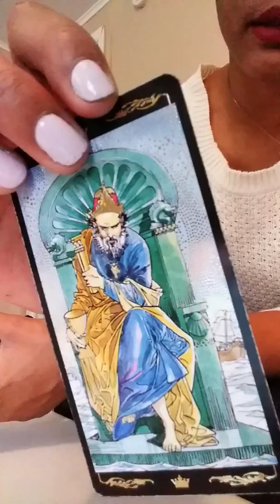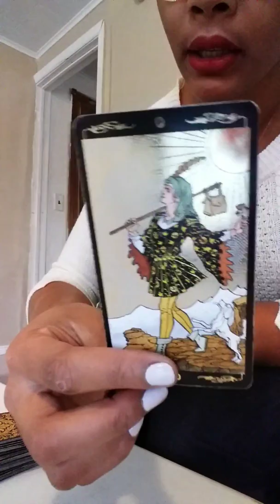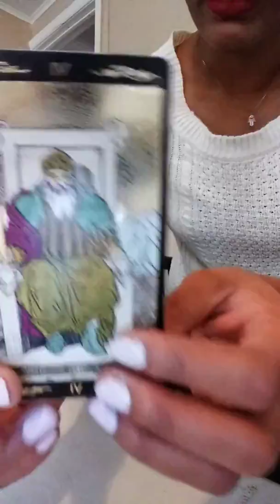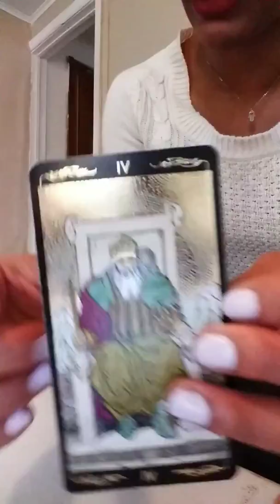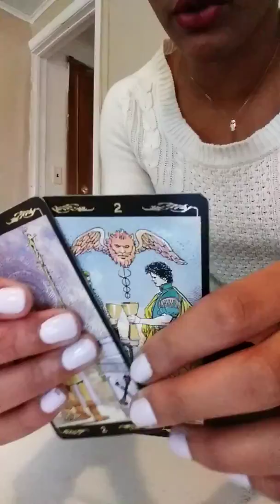Pisces December 2018 Forecast Finding Balance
Hola Pisces!!